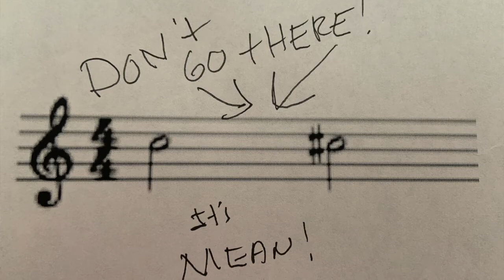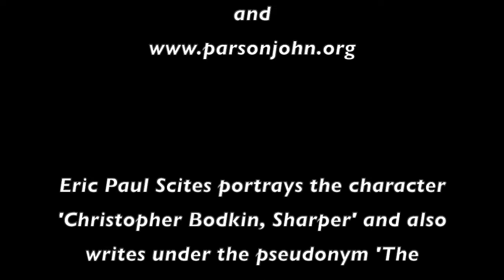a Scoundrels Short 'Good, Merry and Mean. Words do have meaning'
Eric opens up this 'short' with a discussion on how words change, using three common words today: 'good', 'merry' and 'mean'. Not an exhaustive study, but a cursory examination that's useful for a nap.